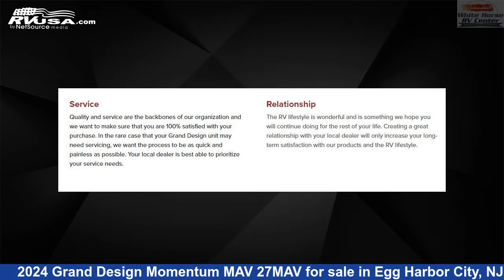Spectacular 2024 Grand Design Momentum Toy Hauler RV For Sale in Egg Harbor City, NJ | RVUSA.com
This 2024 Grand Design Momentum MAV 27MAV is a Toy Hauler RV. It is located in Egg Harbor City, NJ 08215 and is offered for sale by White Horse RV Center. This New Grand Design Is 32' 2" in length and features a DESERT MAPLE interior, sleeps 6, Auxiliary Battery, Awning, Oven, LP Detector, Leveling Jacks, Carbon Monoxide detector, Water Heater, Microwave, Air Conditioning, Smoke Detector, and 90 gal fresh water capacity. The floorplan layout of this Toy Hauler features Front Bedroom, Patio Deck.The unloaded weight of this 2024 Grand Design Momentum MAV 27MAV is 6996 lbs.

White Horse RV Center is a dealer for brands like: Coachmen, Dutchmen, Ember RV, Entegra Coach, Forest River, Grand Design, Starcraft, Winnebago and offers the following rv services: Parts/Accessories, Service. They stock rv types such as: Class A, Class C, Destination Trailer, Expandable Trailer, Fifth Wheel, Park Model, Travel Trailer. For more information and pricing on this unit, To see all units available for sale by White Horse RV Center,